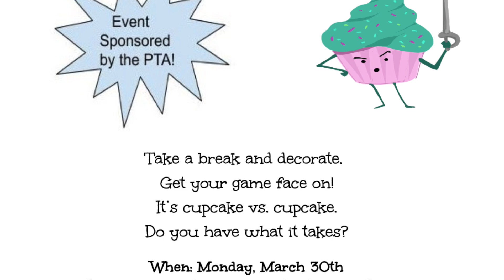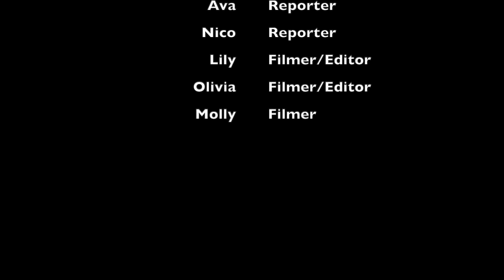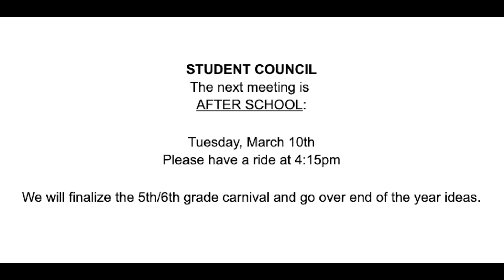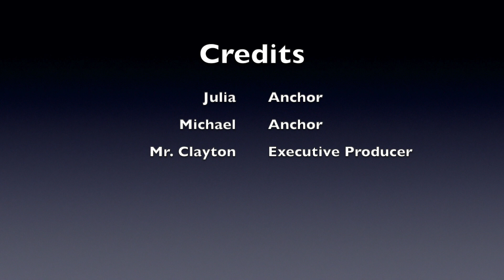BNN - 3/6/20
Segment - Lakes Valentine's Day 2020